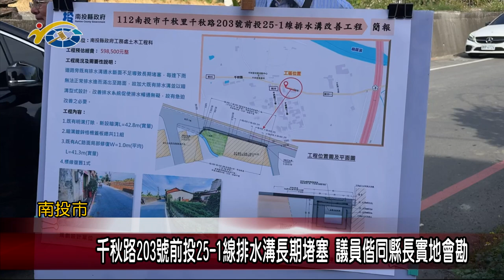20240220 南投縣議會 民議新聞 千秋路203號前投25-1線排水溝長期堵塞 議員偕同縣長實地會勘(縣議員 張秀枝)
南投市千秋里千秋路203號前的投25-1線排水溝，因道路旁既有排水溝通水斷面不足導致長期堵塞，每逢下雨無法正常排水，甚至溢出路面，淹至民宅，經地方陳情，縣議員張秀枝偕同縣長許淑華前往實地會勘，會勘後，許縣長也表示將請相關單位儘速規劃進行改善，避免淹水情況再度發生。